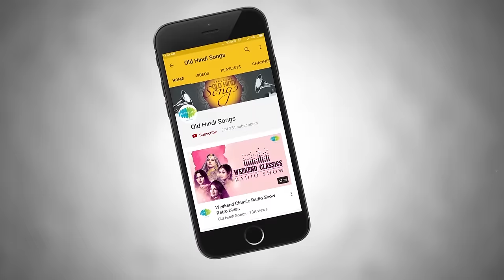Weekend Classic Radio Show | Sharmila Tagore Special | Ruke Ruke Se Qadam | Isharon Isharon Men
The very elegant Sharmila Tagore made songs like Ab Ke Sajan Sawan Mein, Isharon Isharon Men Dil Lenewale, Kora Kagaz Tha Yeh Man Mera, Raat Ke Hamsafar more memorable for Hindi cinema lovers. Enjoy songs and stories from the life of this diva in this episode of Weekend Classic Radio Show with RJ Gaurav Srivastava.

00:43 Ab Ke Sajan Sawan Mein
05:07 Haule Haule Chalo Mere Sajna
10:29 Isharon Isharon Men Dil Lenewale
14:59 Kora Kagaz Tha Yeh Man Mera
21:42 Raat Ke Hamsafar
26:29 Diwana Hua Badal
32:53 Chanda Hai Tu Mera Suraj Hai Tu
36:48 Raina Beeti Jaye
43:48 Ab Chahe Maa Roothe Ya Baba
48:49 Ruke Ruke Se Qadam

Songs Information given below,
Song: Ab Ke Sajan Sawan Mein
Film: Chupke Chupke
Artist: Lata Mangeshkar
Music Director: S.D. Burman
Video Star Cast Dharmendra,Sharmila Tagore
Lyricist: Anand Bakshi
Mood: Happy

Song: Haule Haule Chalo Mere Sajna
Film: Sawan Ki Ghata
Artist: Asha Bhosle
Music Director: O.P. Nayyar
Video Star Cast Manoj Kumar,Sharmila Tagore
Lyricist: S.H. Bihari
Mood: Happy

Song: Isharon Isharon Men Dil Lenewale
Film: Kashmir Ki Kali
Artist: Asha Bhosle, Mohammed Rafi
Video Star Cast Shammi Kapoor,Sharmila Tagore
Lyricist: S.H. Bihari
Mood: Happy

Song: Kora Kagaz Tha Yeh Man Mera
Film: Aradhana
Artist: Lata Mangeshkar, Kishore Kumar
Video Star Cast Sharmila Tagore,Rajesh Khanna
Lyricist: Anand Bakshi
Mood: Happy

Song: Raat Ke Hamsafar
Film: An Evening In Paris
Music Director: Shankar-Jaikishan
Video Star Cast Sharmila Tagore,Shammi Kapoor
Lyricist: Shailendra
Mood: Happy

Song: Diwana Hua Badal
Lyricist: S.H. Bihari
Mood: Happy

Song: Chanda Hai Tu Mera Suraj Hai Tu
Film: Aradhana
Artist: Lata Mangeshkar
Video Star Cast Sharmila Tagore
Lyricist: Anand Bakshi
Mood: Happy

Song: Raina Beeti Jaye
Film: Amar Prem
Artist: Lata Mangeshkar
Music Director: R.D. Burman
Video Star Cast Rajesh Khanna,Sharmila Tagore
Lyricist: Anand Bakshi
Mood: Happy

Song: Ab Chahe Maa Roothe Ya Baba
Film: Daag
Music Director: Laxmikant-Pyarelal
Lyricist: Sahir Ludhianvi
Mood: Happy

Song: Ruke Ruke Se Qadam
Film: Mausam
Artist: Lata Mangeshkar
Music Director: Madan Mohan
Lyricist: Gulzar
Mood: Sad